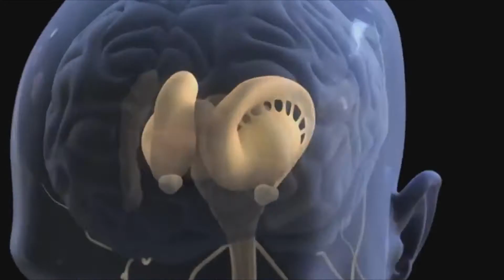Climate Change: Time to Wake Up